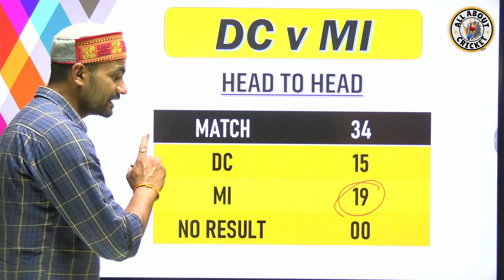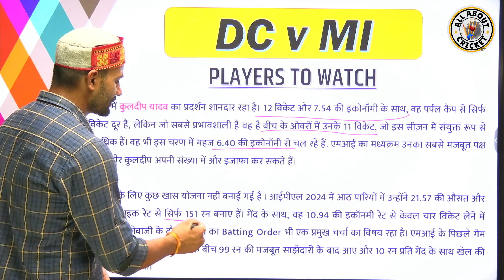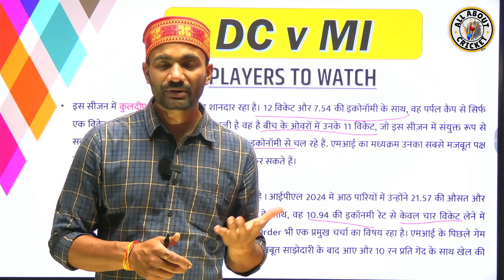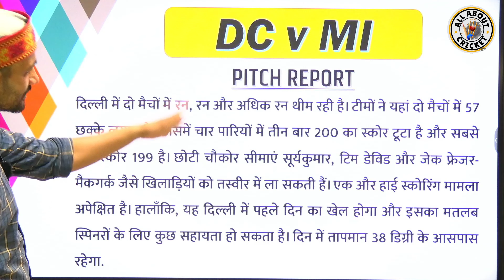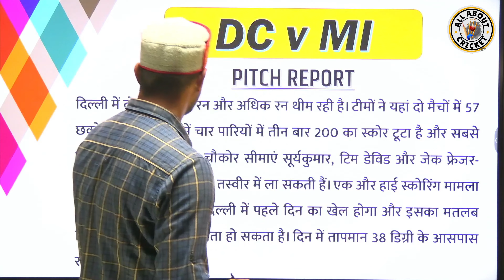DC vs MI | MATCH 43 | Preview, Prediction & Fantasy 11 Team | Tata IPL 2024 | All About Cricket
My Gears:
1. Mic
2. Mic For Voice Over
3. My Laptop
4. Windows Laptop
5. Tripod
6. Complete Light Setup
7. Mobile I use as a Camera

dc vs mi dream11 today match
arun jaitley pitch report
dc vs mi playing 11
dc vs mi prediction
dc vs mi match prediction
dc vs mi 2024
dc vs mi today match
dc vs mi live,